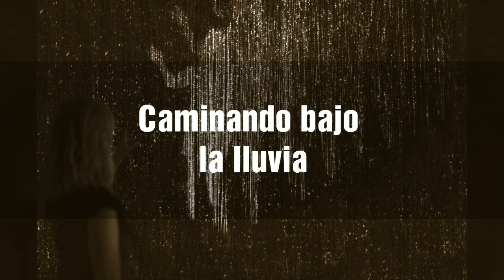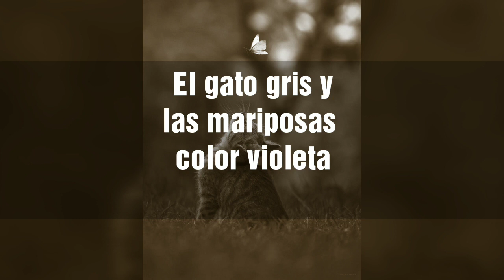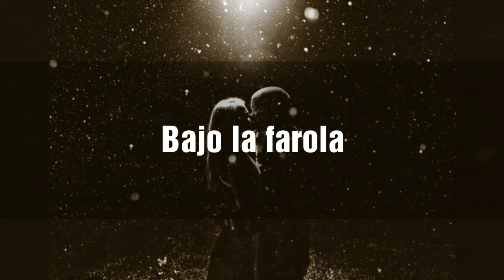¿Por qué leer 'Café amargo con una cucharadita de azúcar' de Adolfo Quesada Chanto?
Razones para leer 'Café amargo con una cucharadita de azúcar' de Adolfo Quesada Chanto?